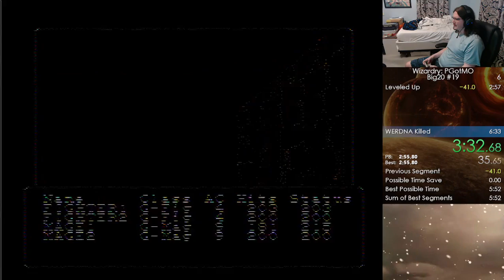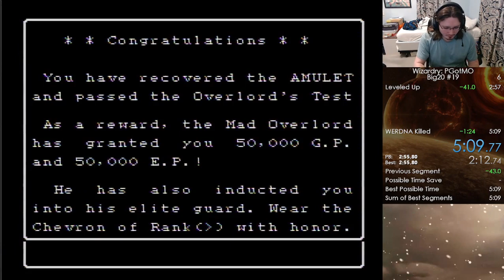Wizardry: Proving Grounds of the Mad Overlord - Big20 #19 Goal in 5:09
what a silly game lol